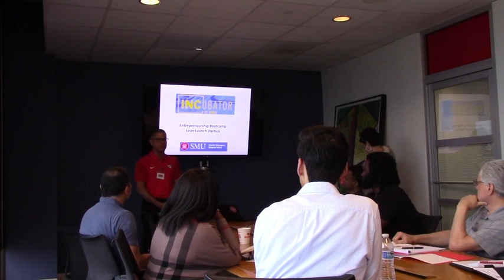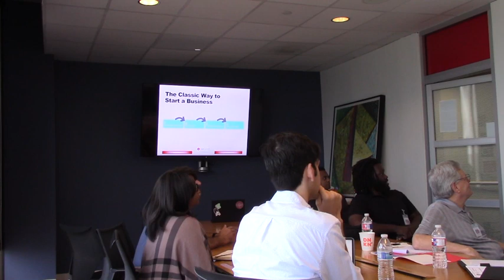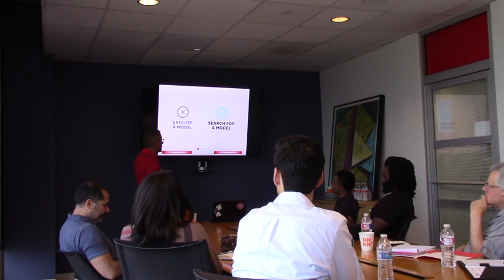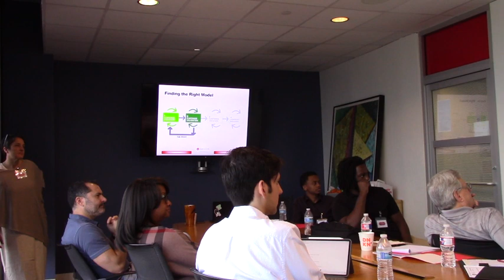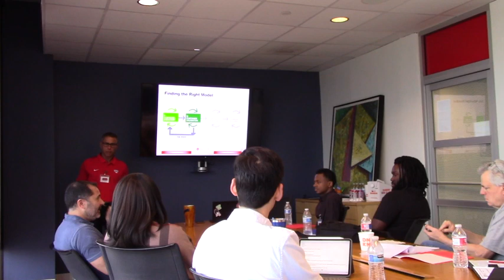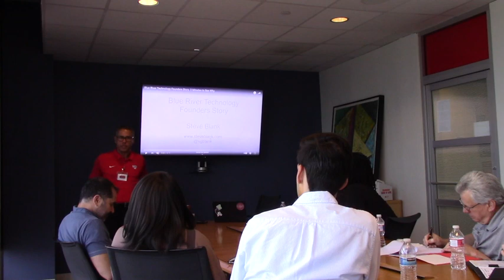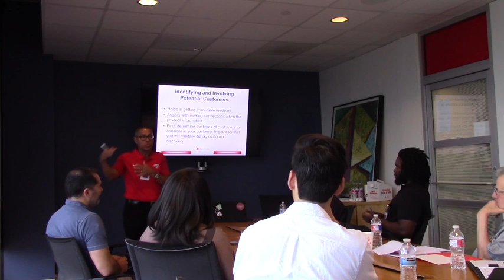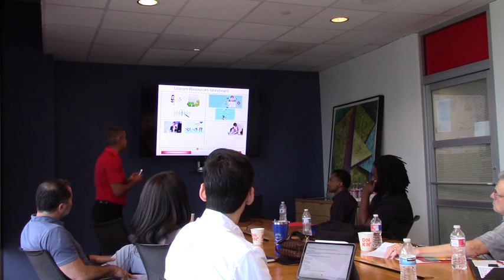Incubator@SMU Bootcamp: Lean Launch w/Carlos Martinez